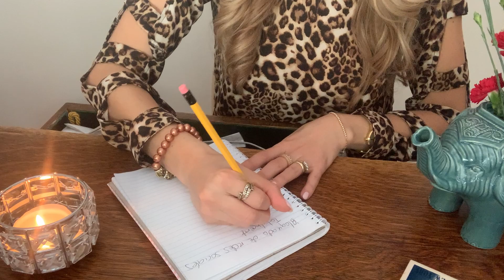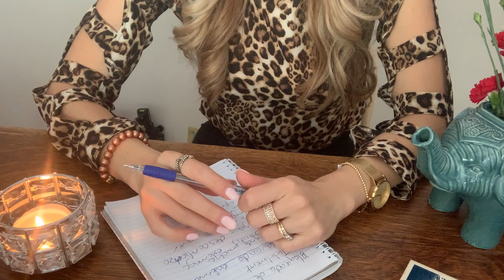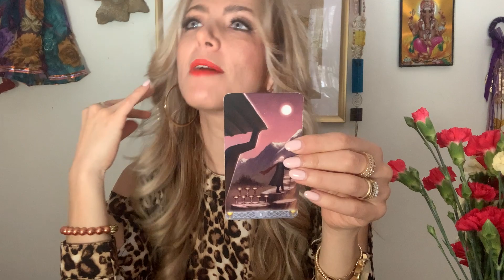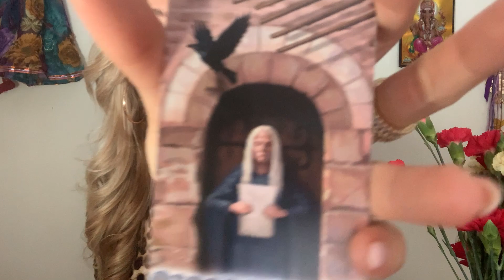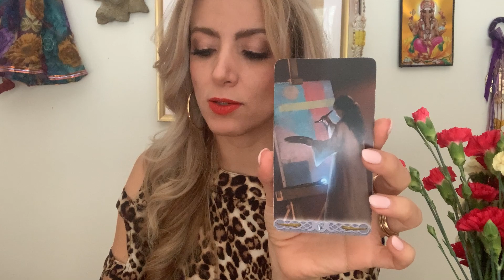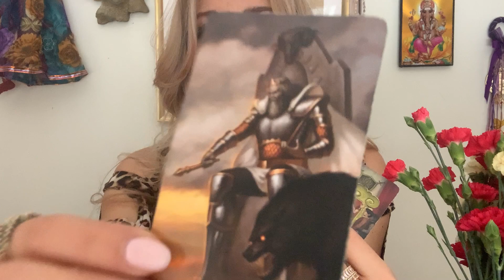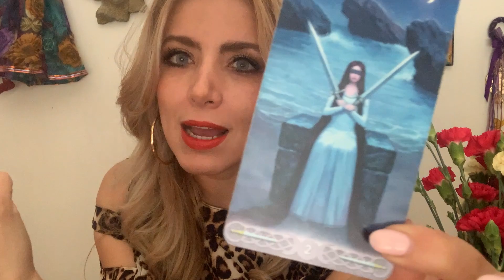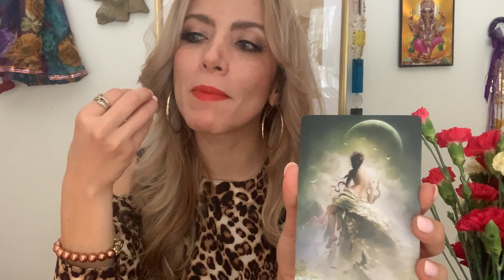TE BLOQUEO POR QUE NO PUEDO CON MI VIDA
Facebook : Cindy Yvel Tarot
Gracias Namaste
🧿Cindy Yvel🧿